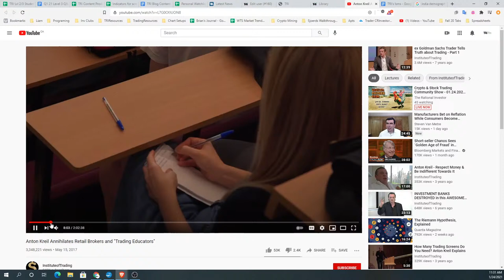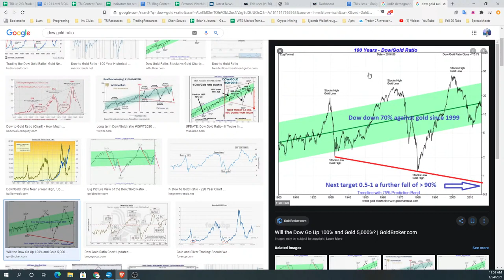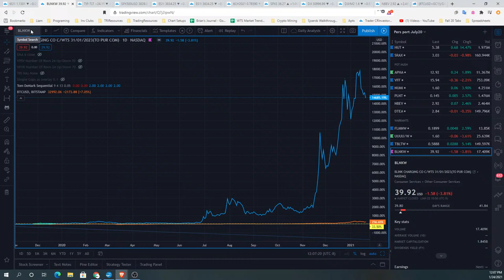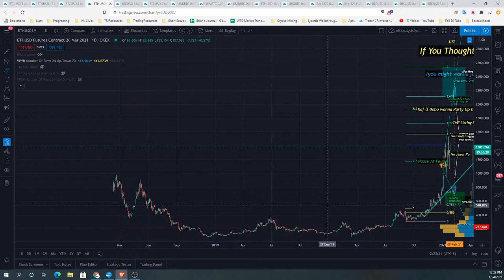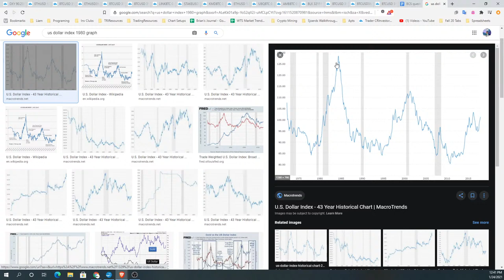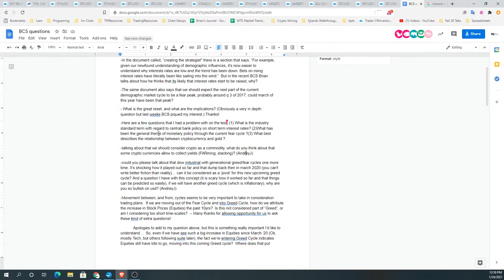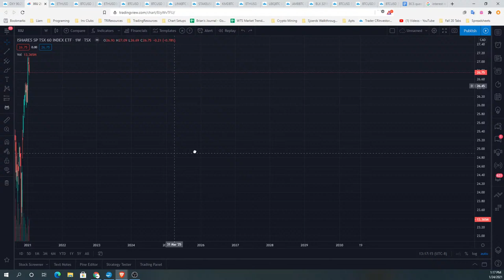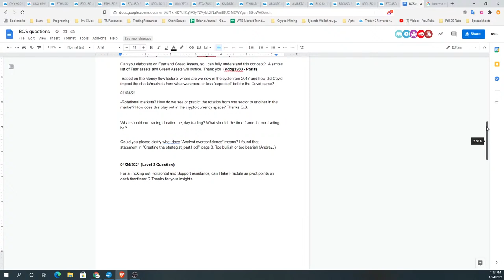Crypto & Stock Trading Community Show - 01.24.2021 - The Broiler Chickens Show